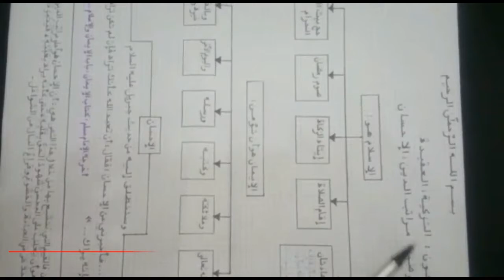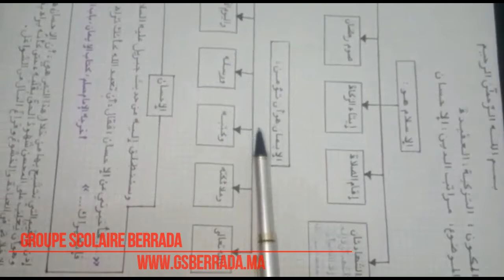الإحسان 1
Cours à distance - Groupe Scolaire Berrada